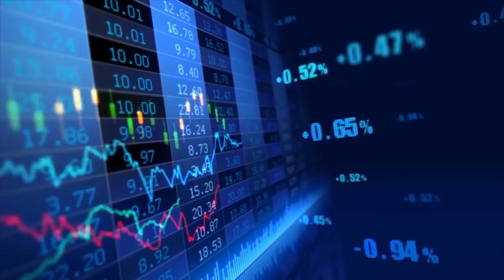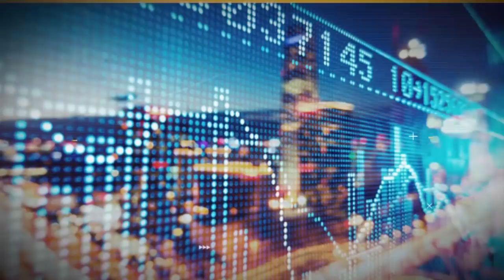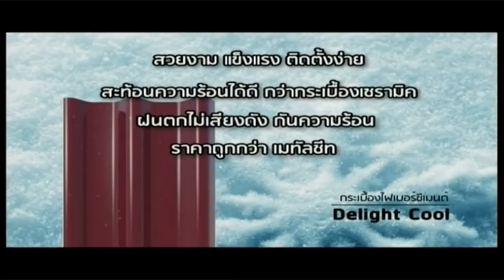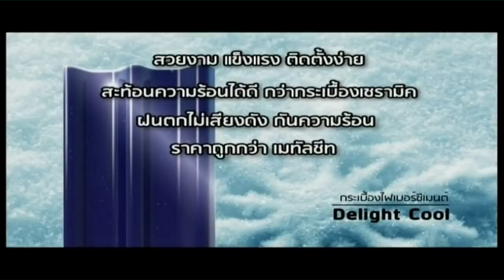ส่องหุ้น 18 พ.ค. 61 อภิชัย เรามานะชัย [3]